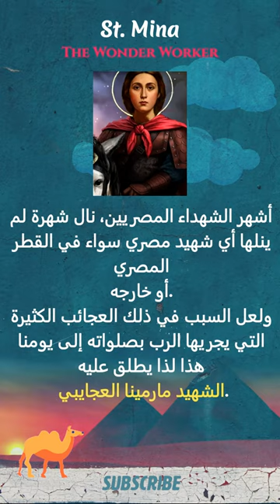St Mina الشهيد مارمينا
قصه حياه مارمينا العجايبي